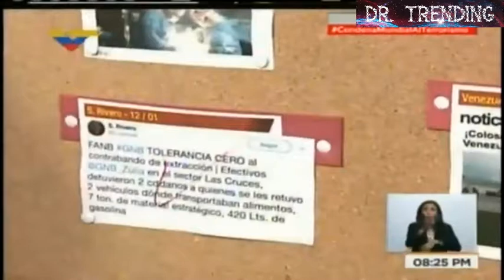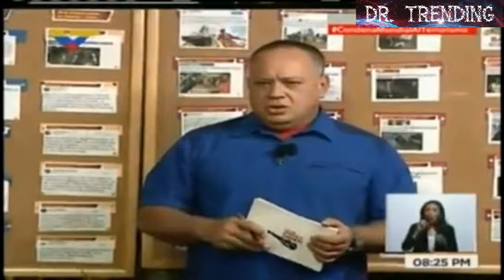DIOSDADO CABELLO: "Santos usaria de respaldo para una criptomoneda la marihuana, el creepy"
Leave your comments in the comments section!